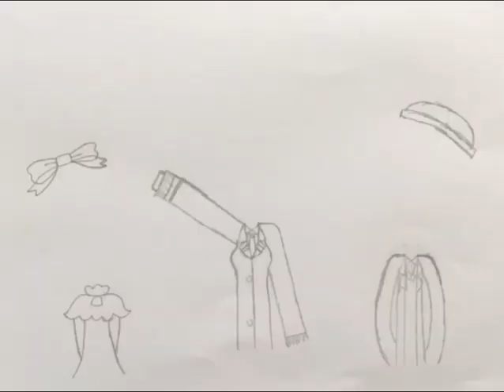Speedpaint - Invisible Trio